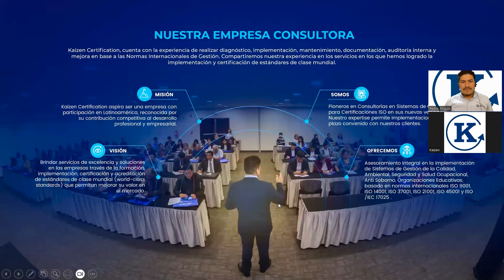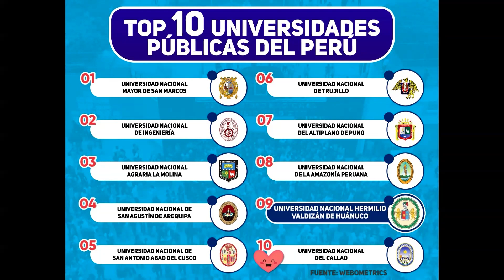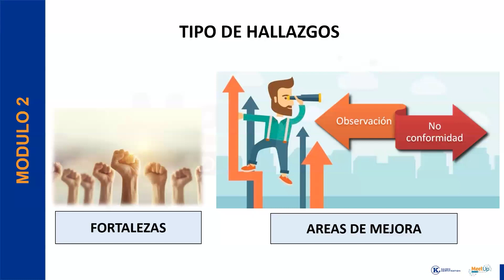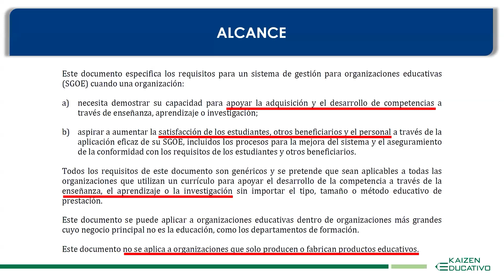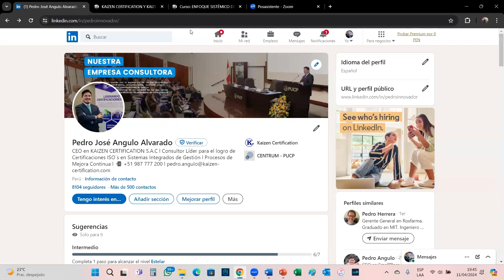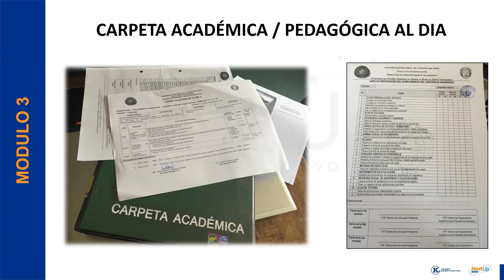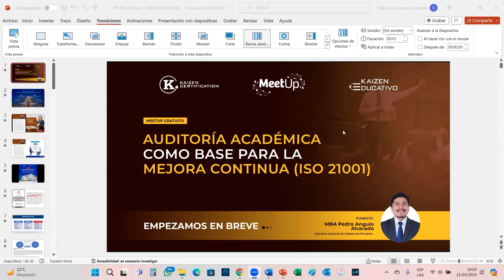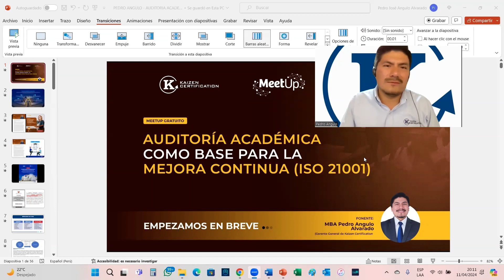🔴 MEETUP: “AUDITORÍA ACADÉMICA COMO BASE PARA LA MEJORA CONTINUA (ISO 21001)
ISO21001 👨‍💻📣 Revive el MEET UP Educativo sobre “AUDITORÍA ACADÉMICA COMO BASE PARA LA MEJORA CONTINUA (ISO 21001)" 🎯, realizado el jueves 11 de abril, en el que participaron más de 100 personas a nivel nacional. ¡Pronto estaremos haciendo más seminarios gratuitos, estén atentos!